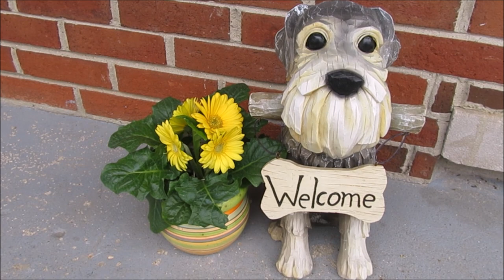Blood Pressure Check | Life With 7 Schnauzers